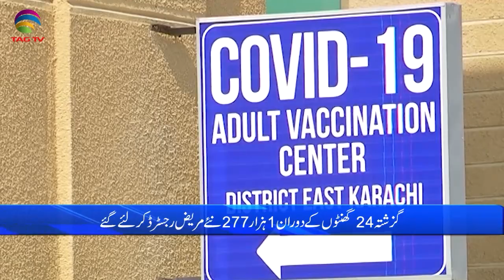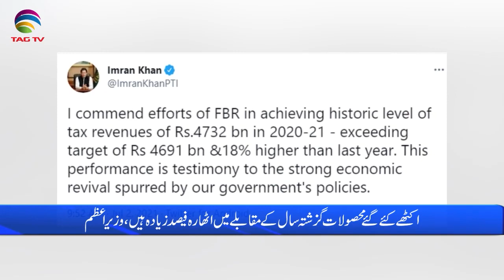Pakistan News Bulletin with Waqar Hussain, July 2, 2021